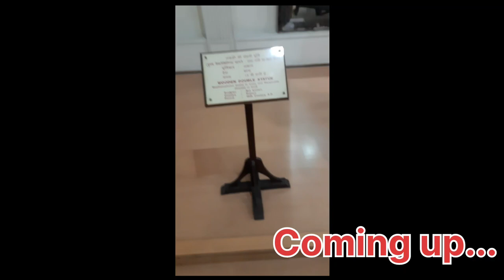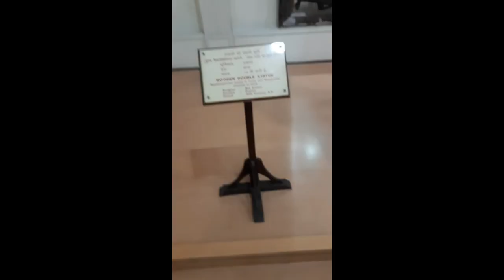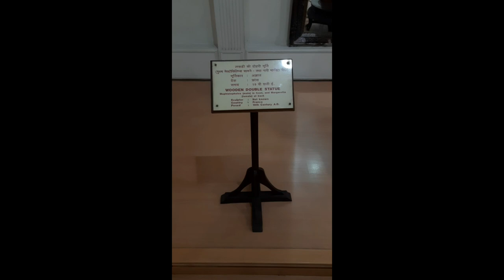Double Statue two face statue, cavalry, british army, french army and japan army in salarjung museum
The Double Statue of Mephistopheles & Margaretta : Salar Jung Museum

Children Gallery
The objects on display in the Children’s section of the museum are a testimony to the vast range of interests of Salar Jung III in collecting objects of assorted nature. The objects assimilated by him during his childhood are also on view in this gallery. The exhibits housed in the section provide informational education to children who come to visit the gallery.

The gallery has a good number of bronze figures, porcelain objects, musical boxes, marble sculptures and toys from different parts of the world. Geisha dolls from Japan, a functional train-set from England and a set of the seven dwarfs from ‘Snow White and the seven dwarfs’ are a some of the assortments seen in this section. The gallery not only attracts the youth but also the elderly, a huge collection of toy soldiers arranged to give the viewer a fair idea of warfare during the Second World War. Apart from artillery and infantry, the gallery has toys depicting the Air-force, tanks and medical staff.

Exquisitely modelled wild animals in bronze and metal such as Elephants, Rhinos, Tiger etc. are displayed. Clay models of domesticated animals, soap-stone carvings from Korea and Japan, objects decorated with Mother-of-pearl, sculptures depicting the different breed of dogs in metal and porcelain are found in the gallery.

The collection of fire arms at the museum is rare and varied
The first weapons used by the Stone Age man were knives, axes, spears fitted with sharpened flints. Around 1300 BC iron swords and shields showed up. Cavalry first appeared in about 1300 AD on the battle fields of western Asia and the horse man, armed with sword and lance could run down the infantry easily.

Challenge to the supremacy of Cavalry came first, from long bow and next, cross bow and next, fire arms which date from 1326 A.D. The first firing mechanism was matchlock, introduced in the 15th century. It gave way, in 17th century, to the flint lock, in general use until 1840. Muskets with rifled barrels came in 19th century. With the invention of percussion cap (a small copper cap or cylinder) which also made possible the use of cartridge, revolver became possible. The fully automatic rifle appeared in 1908. Machine gun of the modern type followed in later half of 19th century.

The Salar Jung Museum’s collection of arms comprises 1,236 traditional weapons and 188 fire arms. Besides India, the Museum’s arms come from countries like England, France, Germany, Belgium, USA, Turkey, Persia and China. Majority of them show decorations done in enamelling, damascening, engraving, jewelling and embossing.

In the mixture of Museum’s swords, daggers, guptis (concealed swords), shields, battle-axes, spears, and armour parts like helmets, armguards, coat of mail and char-aina (four protective metal plates) the visitors will find a variety of materials and designs used.

The Indian rulers whose names are inscribed on the swords and daggers are the Mughul emperors Humayum, Jahangir, Shah Jahan, Aurangazeb and Bahadur Shah and Qutub Shahi rulers Abdullah Qutub Shah and Sultan Abul Hasan Tana Shah. About English swords, mention may be made of a sword presented in 1875 by the Prince of Wales to Sir Salar Jung I (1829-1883). The blade was manufactured by Wilkinson in London. A curved sword is a present to Sir Salar Jung I from Viscount Kitchner, the then commander-in-chief of Indian army. The blade is beautifully etched.

The collection of fire arms is equally rare and varied. The flint-locks, match-locks, repercussion-locks, muzzle-loading, breech-loading and automatic guns, blunderbusses, ordinary pistols and revolvers ranging from 17th century to 20th century are interesting. Well-known gun manufacturers represented in the collection are: Smith and Wesson, Samuel Rock, Devisme A Paris, Wood and Sons. The pistol bearing inscription referring to the warrior prince Tipu Sultan is a proud possession of the Museum.